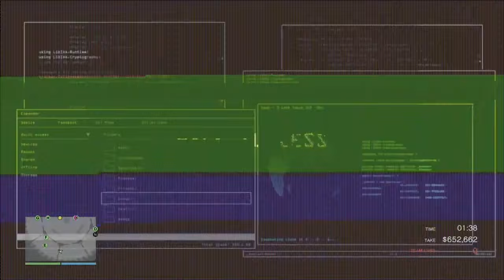Double Cayo VS Double Casino!!! Which is Better?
Double Cayo VS Double Casino!!! Which Makes MORE MONEY!!?

A Discussion on whether a Double Cayo Perico or Double Casino is better at the amount of money it makes and how quickly it can be done!